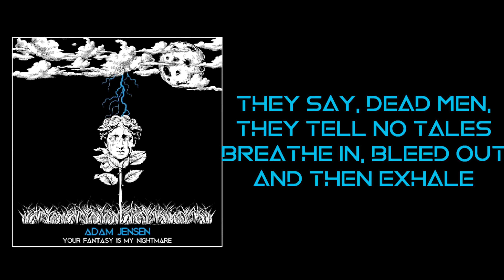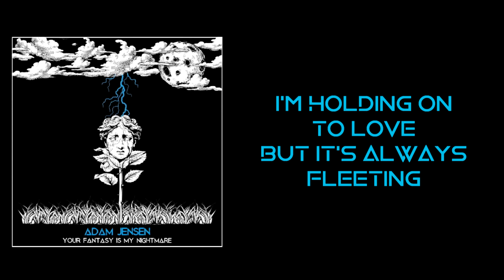Adam Jensen - Your Fantasy Is My Nightmare [Lyrics on screen]